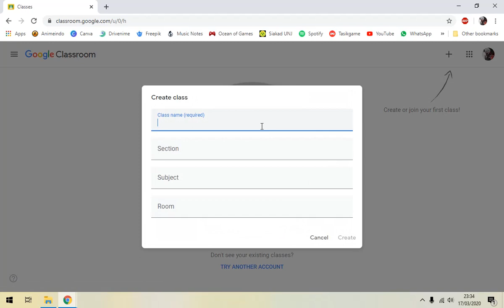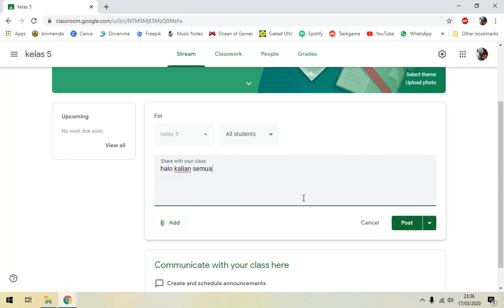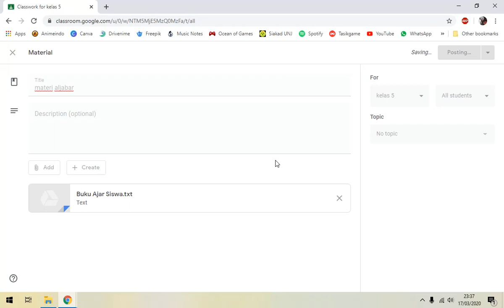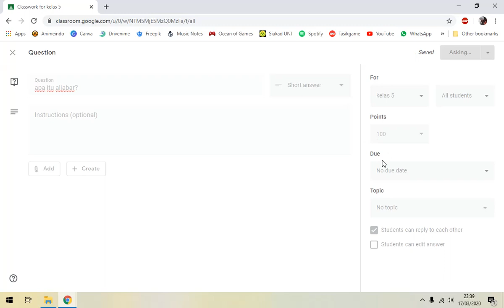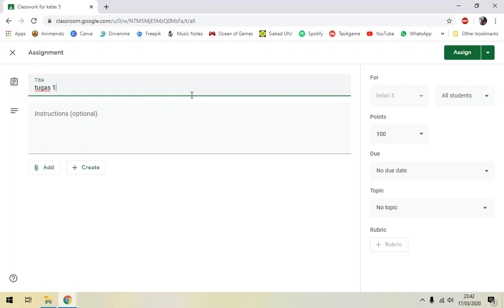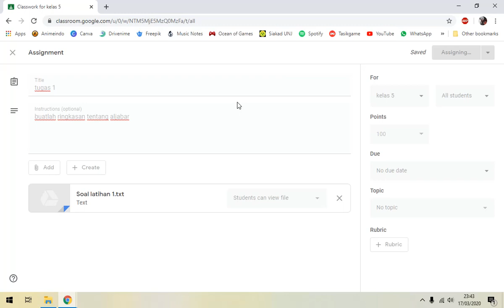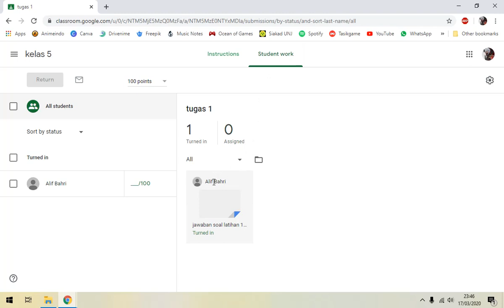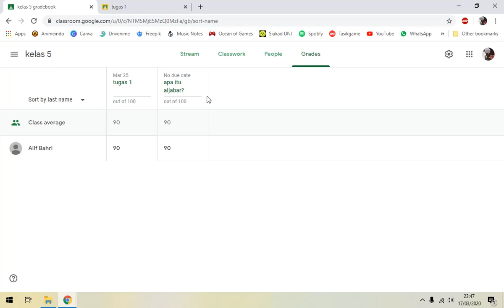Hal-Hal Mendasar Google Classroom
0:43 Membuat Kelas
2:51 Memasukan Materi
4:33 Memasukan Pertanyaan (Untuk kegiatan belajar)
7:45 Memasukan Tugas
10:52 Menilai Tugas